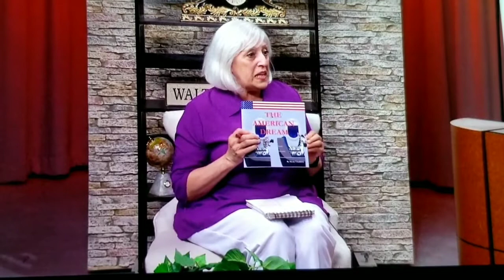Waltham Children's Business Fair 2018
Talking about the Waltham Children's Business Fair 2018 on the Around Town show on Waltham Channel.